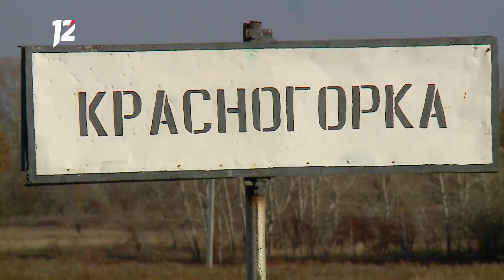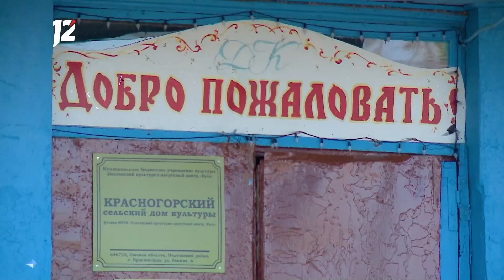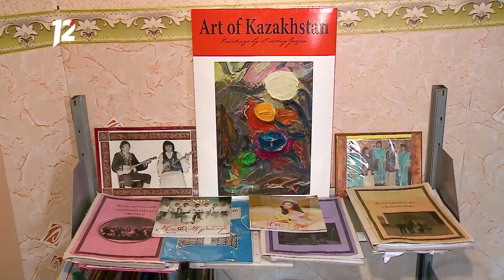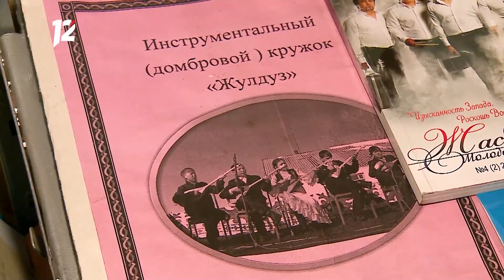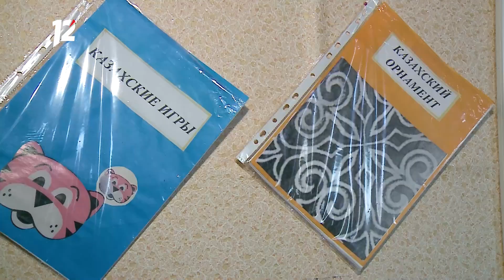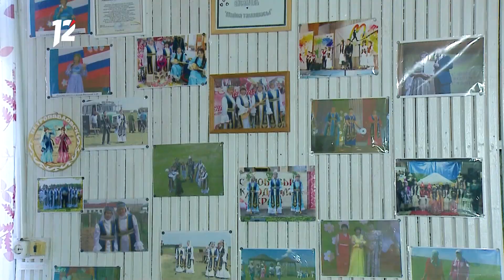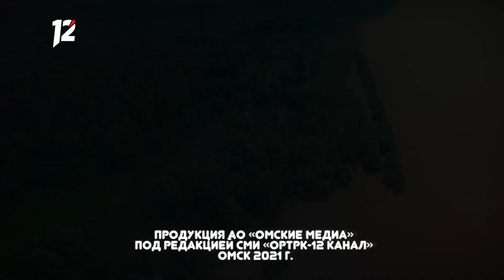«Местные жители» с Оксаной Савочкиной. Полтавский район. (02.11.21)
Смотрите программу «Местные жители» с Оксаной Савочкиной:

В Полтавском районе появился центр казахской культуры. Теперь участницы вокального ансамбля «Майна Тамашасы», которому в этом году исполняется 25 лет, не только поют.

Специалисты центра изучают народные традиции и обычаи, собирают фольклорный материал, приобщают подрастающее поколение к традиционной казахской культуре, а для всех желающих проводят экскурсии и угощают баурсаками.

—  Почему домбру называют русской балалайкой?
—  Что входит в приданое казахской невесты?
—  Какая многовековая традиция соблюдается и в наши дни?
—  Как сегодня живут современные казахские семьи?